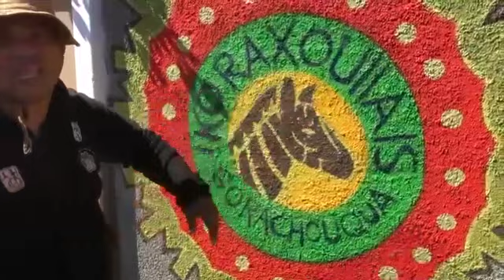Prayers and Support For Chief Ishaqua - Ocean View Township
CHIEF ISHAQUA (Ishmael Sabodien) OF THE KHOISAN NATION AND TRIBAL LEADER FOR THE KHOISAN PEOPLE OF OCEAN VIEW IS TERRIBLY SICK PLEASE SUPPORT HIM AND HIS FAMILY.
Please also offer a moment of Prayer to assist Ishaqua to fully heal so he and his Wife Hadjra, can continue their Great Work in the Ocean View Community. He can no longer teach the children the Khoisan Language, or take walks with the Sacred Sites Foundation anymore and he is needing to have dialysis treatment for his kidneys and can at this time do no work, Please support him and his family if you can..every little amount Will Help!
I thank you All for your support of a Great Man who has kept the Spirit of the Indigenous Originals the Khoisan People and Language alive in his Community.
All Donations please say Ishaqua as reference to Donate/pay direct into the Non Profit NPO Sacred Sites Foundation account below:
Account name: SACRED SITE FOUNDATION OF SOUTH AFRICA
Account type: Cheque
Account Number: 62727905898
Branch code: 250 655
To Donate/Pay with a Credit Card Please pay Sacred Sites Foundation NPO using this